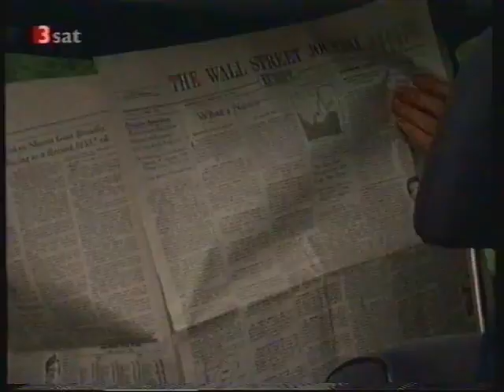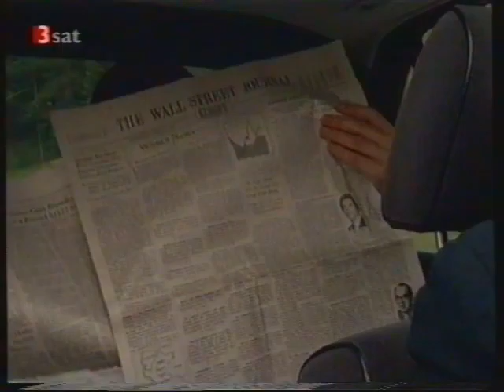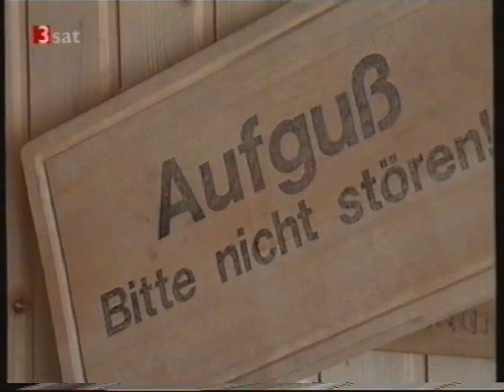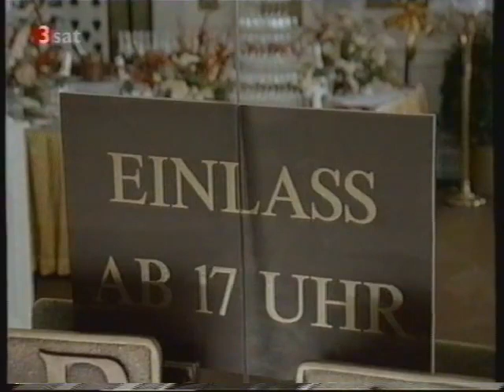Wenn das die Nachbarn wüssten... - Folge 4 - Rien ne va plus (1989)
Mit Towje Kleiner, Anja Kruse, Gusti Wolf, Susanne Nowotny, Kurt Weinzierl, Christine Kaufmann, Fritz Muliar, Ida Krottendorf, Dieter Moor, Christine Schuberth, Urs Hefti, Jean Pierre Cornu, Gottfried Schwarz, Christian Schmidt, Doris Hick, Robert Reidinger, Hans Harapat, Oliver Stern, Heinz Werner Schimanko.
Buch: Peter Hajek, Peter Moser
Regie: Peter Hajek

Produktion und Copyright: ORF

*** Leider fehlt der Vorspann ***

Chris Wächter (Towje Kleiner), Lilo Flohr (Anja Kruse), Susi Hollein (Gusti Wolf) und deren Enkelin Billy (Susanne Nowotny) wurden irrtümlich für eine Familie gehalten, die im Rahmen einer Werbekampagne von einem Kaufhaus ein Haus geschenkt bekommen hat. Um das Haus behalten zu können, beschließen sie, den Schein zu wahren.
Chris versucht, bei der Eröffnung eines Casinos zu einem lukrativeren Job zu gelangen. Max Kaminski (Kurt Weinzierl), der Werbeleiter des Kaufhauses, hat von Chris' bevorstehender Scheidung erfahren. Da er nicht weiß, dass Chris in Wirklichkeit noch mit Brigitte (Christine Schuberth) verheiratet ist, fürchtet er, dass die geplante Werbekampagne mit der "Familie Wächter" platzen könnte. Um mit Chris zu reden, begibt er sich ebenfalls zu der Casinoeröffnung, gefolgt von Lilo und Billy, die Chris vor Kaminski warnen wollen.